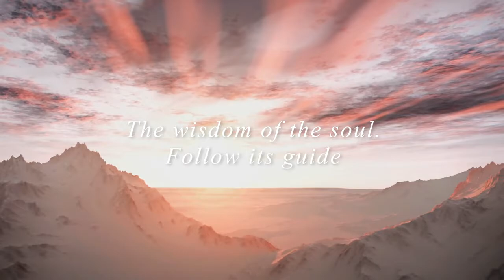Kyleigh Kühn shares her story about one of her favorite ESSENCE charms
Meet Kyleigh Kühn and hear her story about one of her favorite ESSENCE charms.

Read the full interview with Kyleigh and see our entire ESSENCE collection